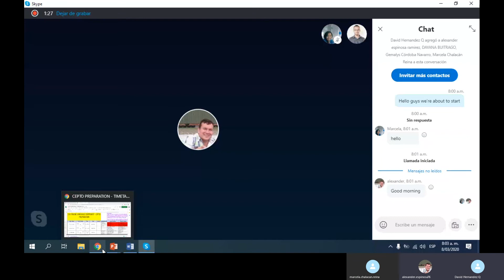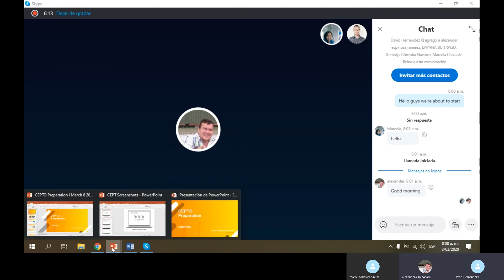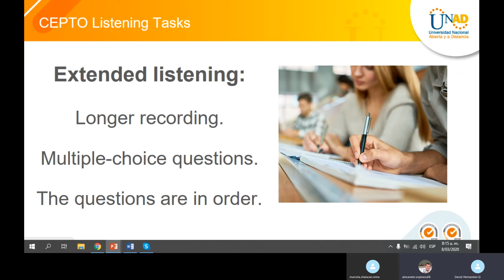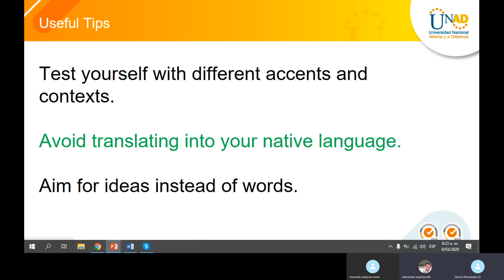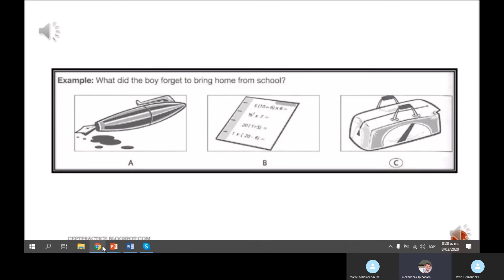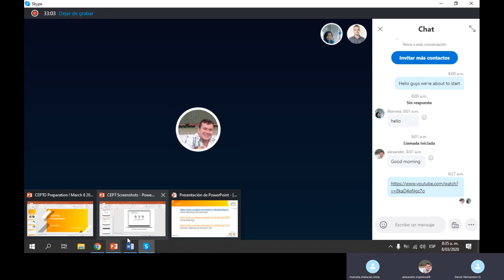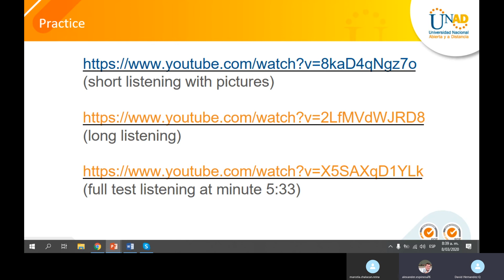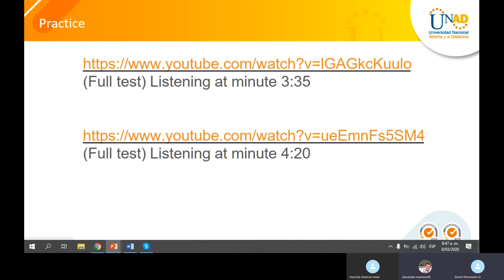Preparation for CEPTO Listening March 7th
Preparation session for the CEPTO test. Preparación para el examen CEPTO en lo relacionado a listening o escucha con estudiantes de la UNAD. Aprender inglés, prepararse para examen de certificación de inglés.